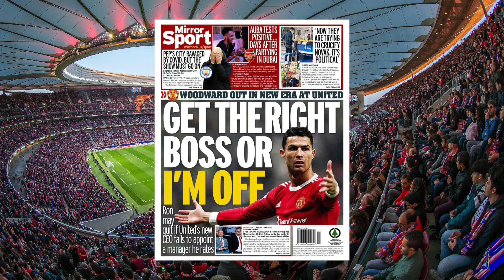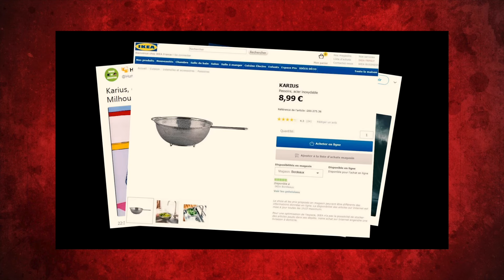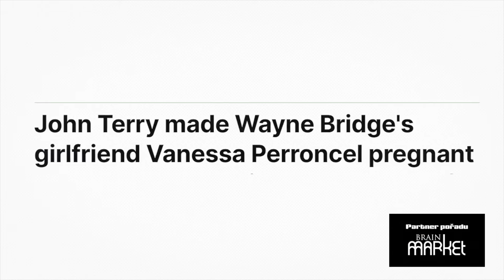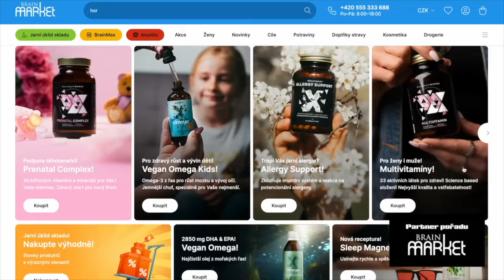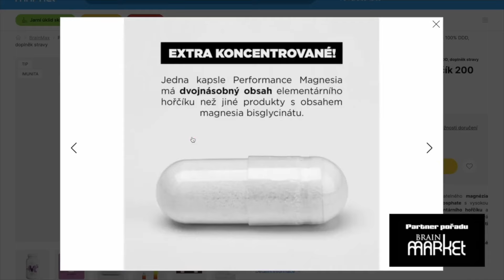NEJNENÁVIDĚNĚJŠÍ FOTBALISTI SVĚTA: Proč mají tolik odpůrců?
Tenhle kanál je o sportovních příbězích, o mentalitě těch nejlepších sportovců a o tom, jak se jejich úspěchy můžeme inspirovat do našich běžných životů.

PARTNEREM POŘADU je:

BRAINMARKET, první český Gamechanger e-shop pro zdravý životní styl. Opravdu široký výběr doplňků stravy, ale i pomůcek pro zdravý životní styl, cvičení, produktivitu nebo zmírnění stresu. Libovolné produkty objednávejte na a nezapomeňte kód OLIVER10 pro 10% slevu.

a FORMFACTORY, největší síť posiloven v České republice. Začněte sportovat, ať už vás zajímá zvedání vah, cardio, cvičení s vlastní váhou, bojové sporty nebo skupinové fitness lekce. Navštivte jednu za 14 poboček v Praze, ze dvou v Brně nebo jednu ostravskou. První vstup do FormFactory máte zdarma